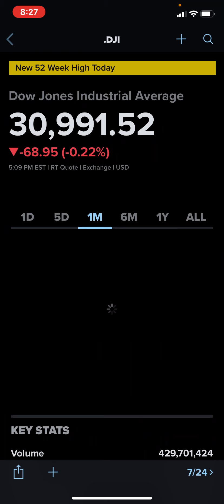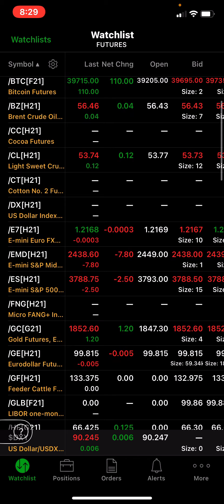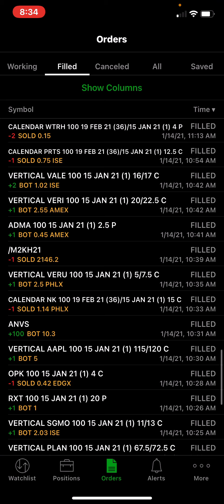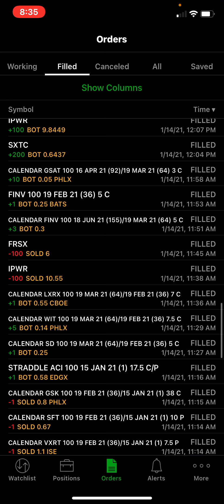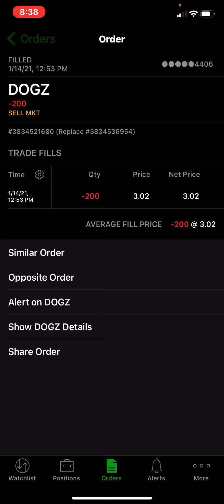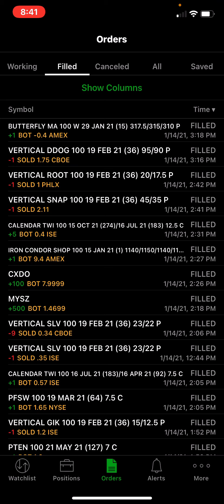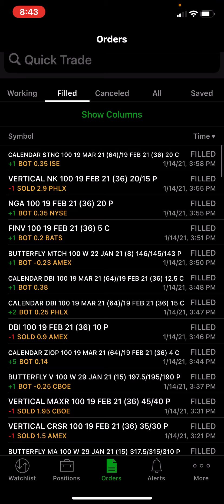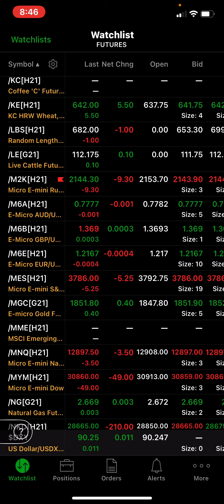Lexicon Pharmaceuticals, Inc. NASDAQ: LXRX stock play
Over 100 trades today
# options trading
Small cap trading
# /m2k
# /rty